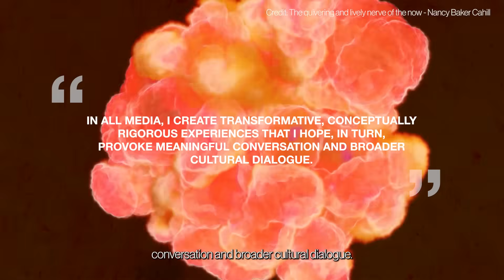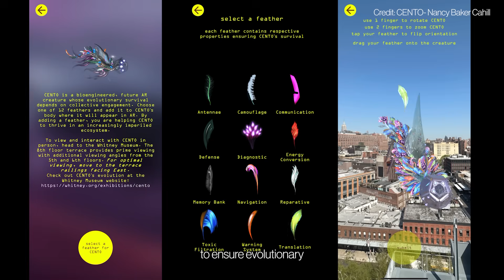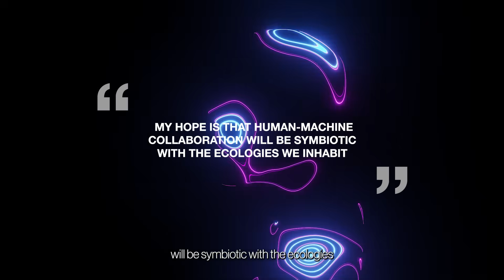A.I.V.I. S2, EP3: 5 questions w/ Nancy Baker Cahill, Systemic Power, AR Art, & Equitable Futures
Increasingly, multidisciplinary artists and creative technologists are guiding the bleeding edge of innovation, and establishing crucial new narratives for wider society.

In this 3rd episode of A.I.V.I. Season 2, Nancy Baker Cahill explores the conceptual and political roots of her immersive artistic practice, discussing how augmented reality, systemic power, and the human body intersect in her work to provoke civic dialogue and imagine more equitable futures.

What is A.I.V.I.? The Artistic Intelligence Visionary Initiative (A.I.V.I.) is an AI for Good initiative curated by R100Studios and supported by the Ministry of Science, ICT and Future Planning of the Republic of Korea, seeking out the artists who create works that aid our understating of technology and guide our future relationships with innovation and culture. The initiative helps us illuminate and celebrate the role of the artistic expert in shaping our futures and cultivating practical new attitudes to research, communication and narrative. Building on the success of its first season, A.I.V.I Season 2 spotlights four artists whose work redefines the relationship between AI and creativity. Join the conversation at the intersection of art, AI, and innovation. 👉 Register for the AI for Good Global Summit 2025

AI for Good is identifying innovative AI applications, building skills and standards, and advancing partnerships to solve global challenges.